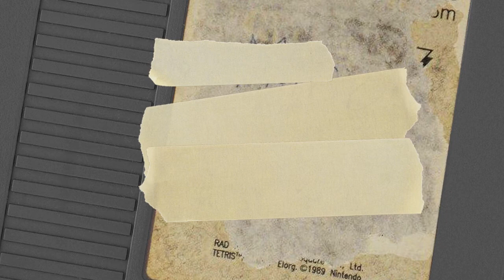Minecraft Mystery | Taped Together Games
There are many mysteries in the world of Minecraft. In this episode of Taped Together Games, Steve finds out about the biggest mystery of all.

Be sure to comment on what game you'd like to see Taped Together next!